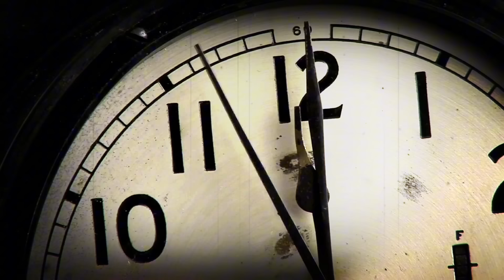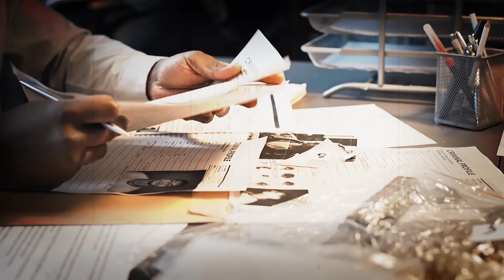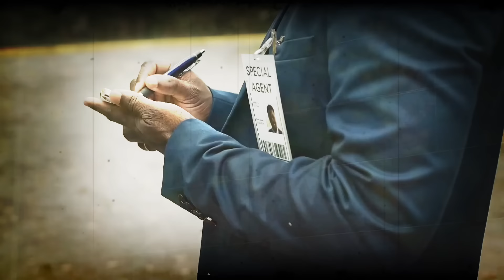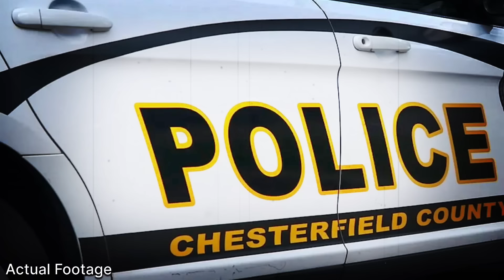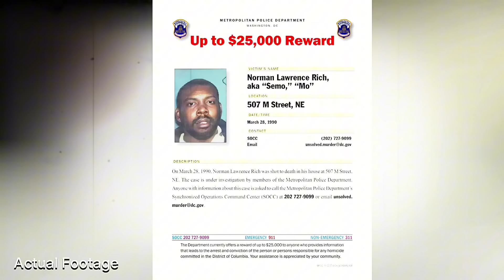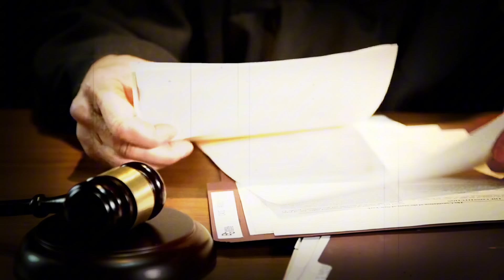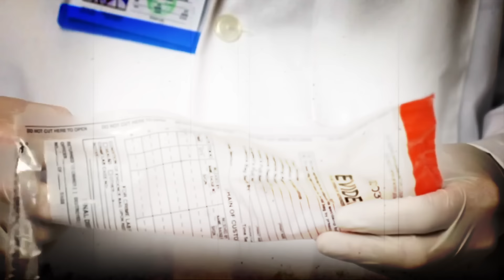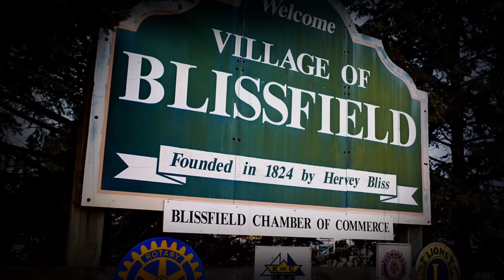6 Cold Cases FINALLY SOLVED in 2024 | True Crime Documentary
6 Cold Cases FINALLY SOLVED in 2024 | True Crime Documentary

Timecodes:-
00:00 - Intro
00:01 - Jacqueline Lard & Amy Baker
12:44 - Linda Lunsford
23:09 - Norman Lawrence Rich
29:40 - Sarah & Derrick Mobley
37:52 - Lenawee County John Doe
49:44 - Lujbica Topic
01:00:00 - Outro